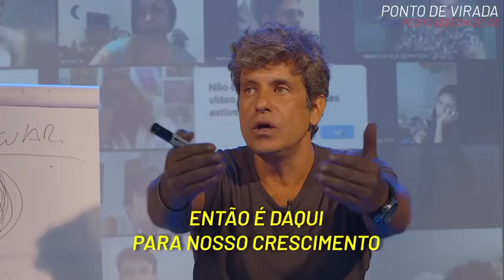VOCÊ ESTÁ NO LUGAR PERFEITO!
Você veio ao mundo para vivenciar experiências que te façam crescer e se desenvolver! O lugar que você está hoje, é o lugar que você precisar estar!

👉🏻 Comente aqui se você já esteve em uma situação difícil que depois percebeu que foi essencial para o seu crescimento!

✔ De segunda à sexta, às 9:07hs eu faço uma live ao vivo no Instagram onde eu falo sobre diversos assuntos que irão te ajudar!

Dê um Ponto de Virada no filme da história da sua vida!

Saiba mais no link da bio: pedropontodevirada.com.br